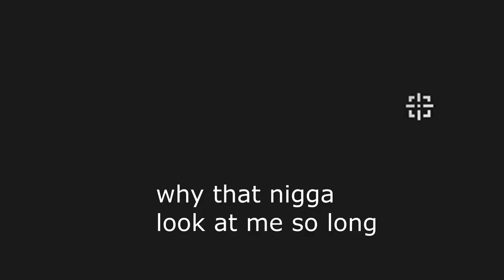Playing Baseball In Minecraft (Funny Moments #6)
DAILY UPLOADS STARTING NOW.